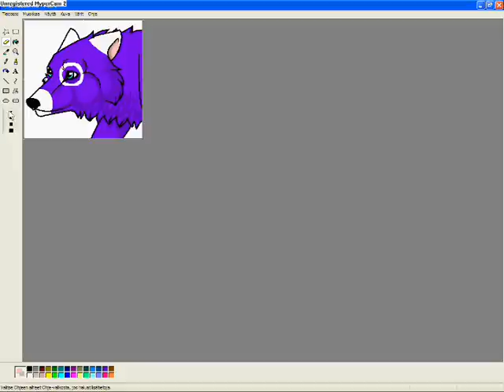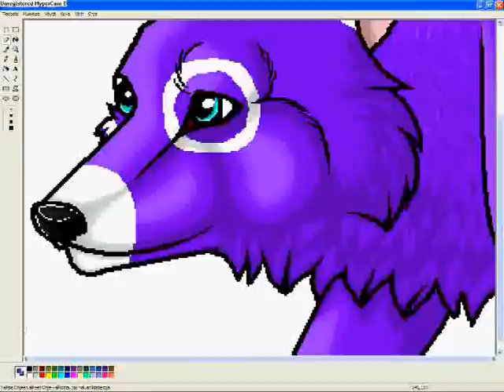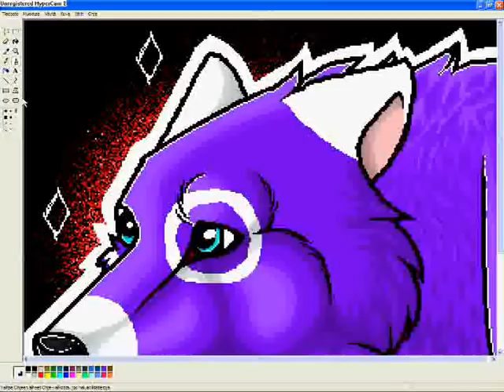To Sendzu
Tuli vaa tässä eilen illalla ihan yllättäen inspis piirtää tää hahmo, joten sen myös tein : D Halusin vaa piirrellä jotai ei niin vakavaa Paintilla ja musta se oli ihan kivaa. Toivottavasti Sendzukin pitää! Ja musiikinki valitsin koska Sendzu tykkää H2O:sta 8)) Ja tää taitaa olla joku väärä versio, mutku en tienny yhtää mitää ni pyysin vaa kaverii lataa mulle tän biisin ja se lähetti tän ni.. : D Sorii ~

Nii ja pahoittelut muuten et tää on kauheeta edes takas zoomailuu, mutta sitä se mun piirtäminen on : D Koittakaahan jotai selkoo saada te jotka ette hyppää heti loppuu kattomaa lopputulosta! 8)